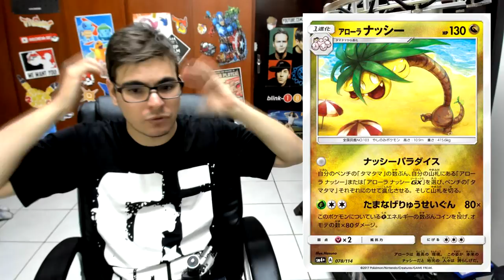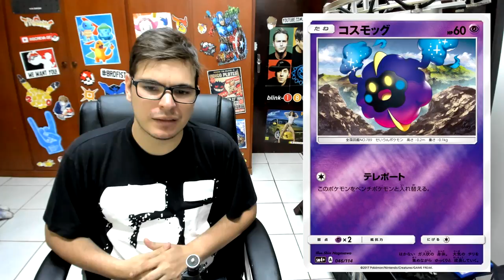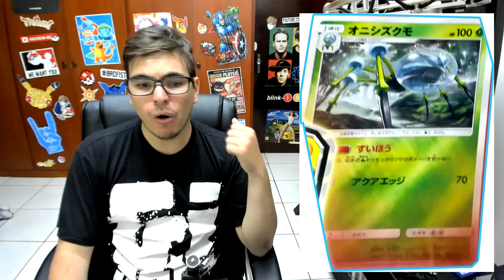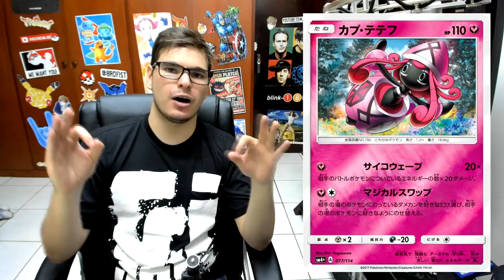【DropsTCG】124 - DUAL TYPE DENOVO ou NOVO?! Solgaleo Lunala GX Novos!